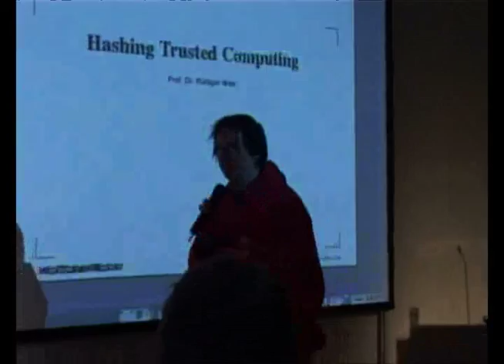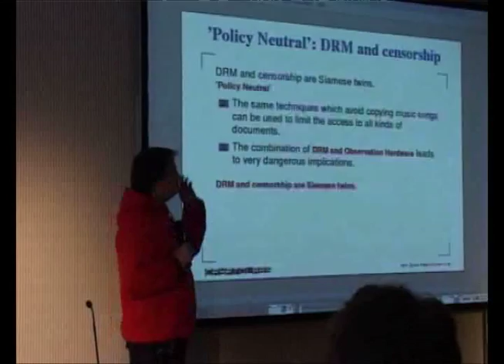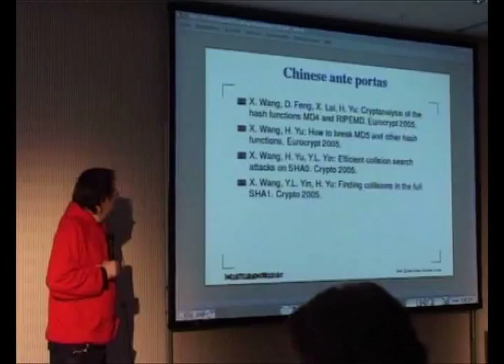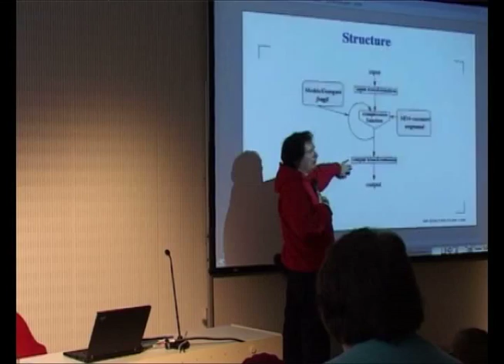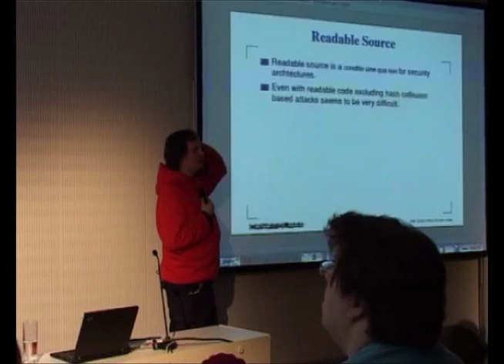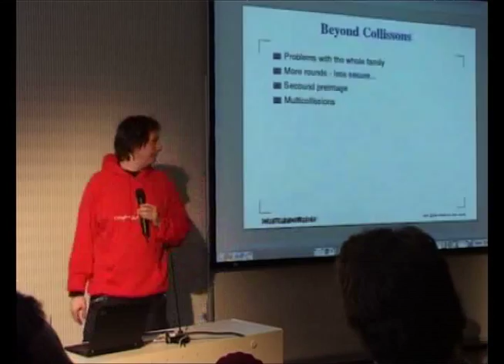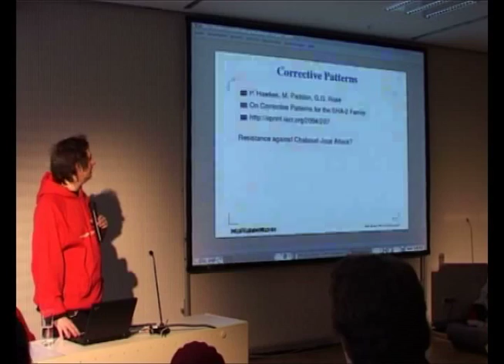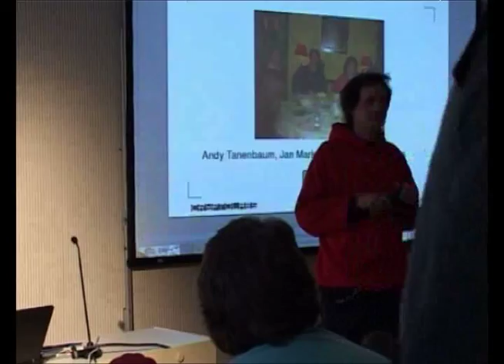22C3 - Hash Trust Compute